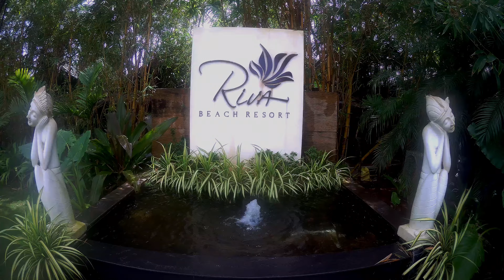RIVA BEACH RESORT GOA- TRAILER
Hello Friend,
I'm gonna upload all different types of videos in my channel. Hope you guys will enjoy.